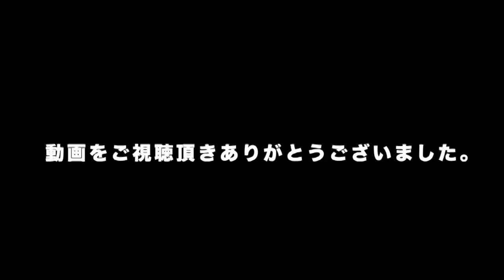前屈の裏技!ストレッチのプロに教わる２つのコツ。初心者さん必見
12/23(日)山本義徳先生トレーニングセミナー  inマッスルジム金沢店
マッスルジム金沢店
石川県野々市市白山町4-1 イオンタウン野々市敷地内